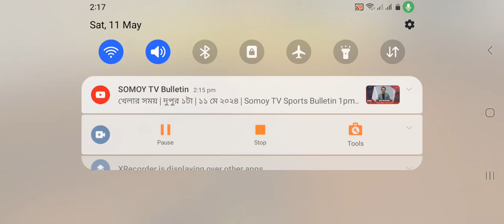free fire gameplay new video/ free fire / booyah?